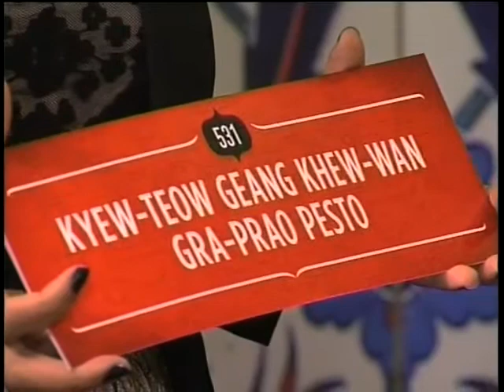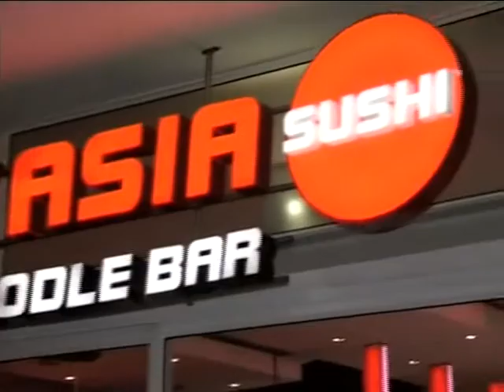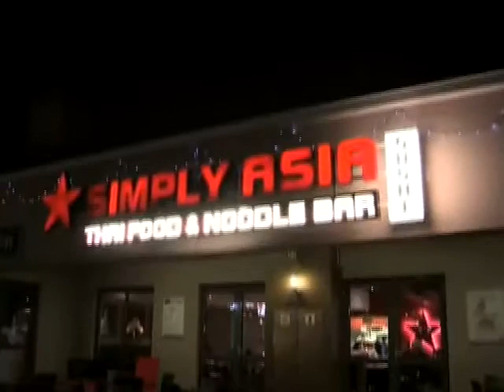Simply Asia Wok Off Challenge - Expresso Morning Show 27 August 2014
When we first paired Expresso Morning Show presenters, Katlego and Ewan up for a simple Tongue Thai’d quiz back in June, we had no idea just how competitative the two would get…

They had to wrap their tongues around some tricky Thai dish names and it was Kat who won Round 1. The competition heated up even more during the chopsticks challenge, but again Kat’s fingers were fastest. But when it was down to a number’s game Kat’s confidence from his last two wins was his downfall. Ewan kept his cool and spun his way to a comback victory.

The second last challenge, the Tuk Tuk Challenge was an epic race of running, Tuk Tuk’s and erm… wrestling! But when the points were tallied up, Ewan brought the overall score to a Thai tie. With one challenge left, Ewan and Kat face off in the final; a Wok-Off Challenge to determine the Ultimate Simply Asia Challenge Champion!